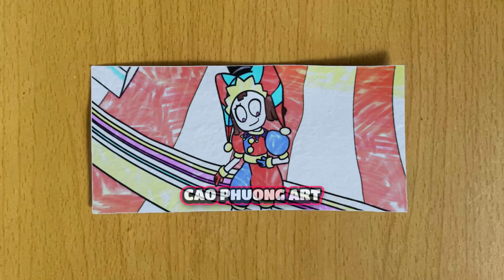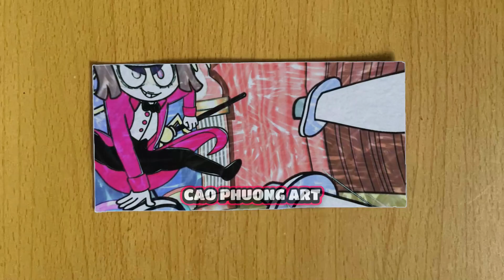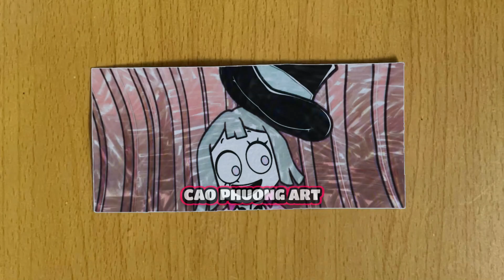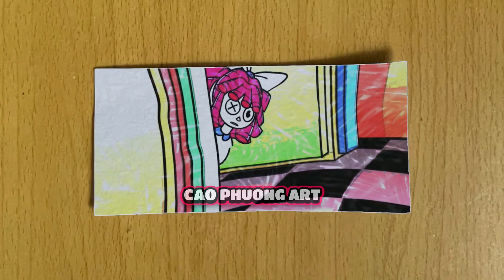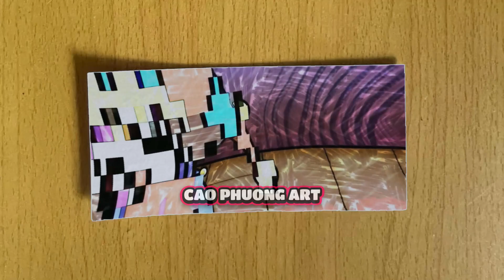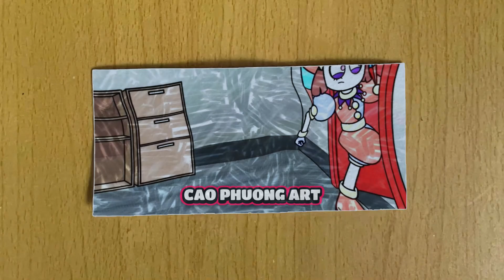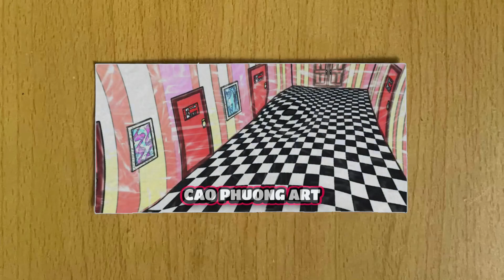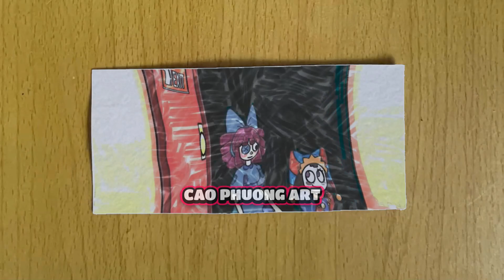52 Draw Pomni & Caine But Roles Got SWAPPED-!! DIGITAL CIRCUS 2D